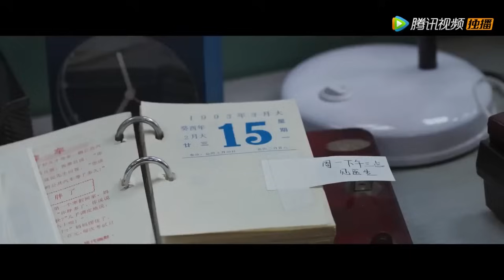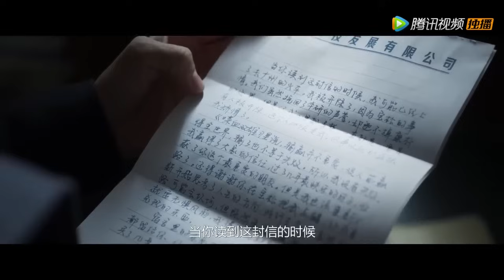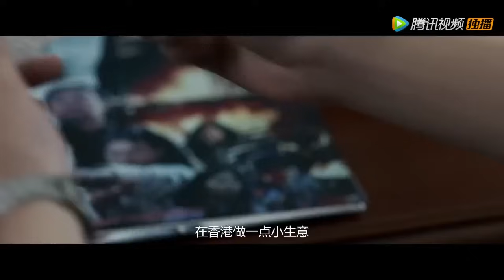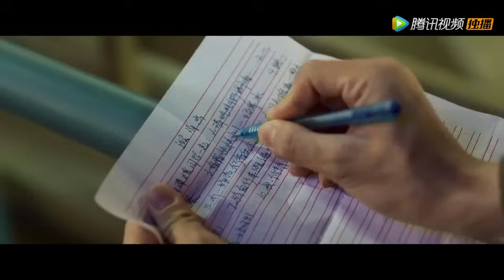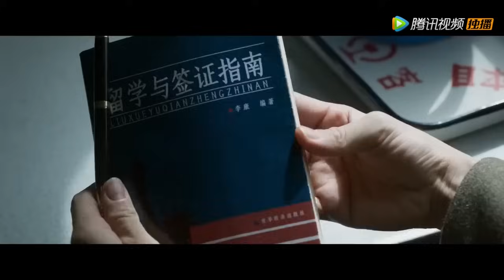🌪【MOVIE】灰姑娘路上好心幫助一位發病大嬸，沒想到她是身價上億的董事長，立刻獲得高薪工作！【启航：当风起时 Our Times】